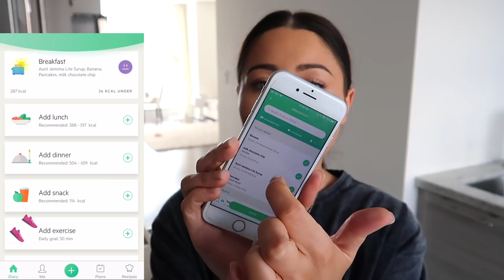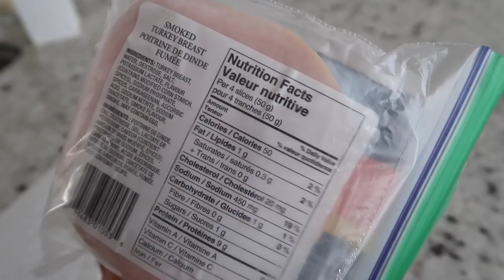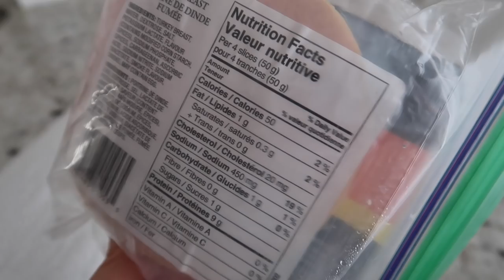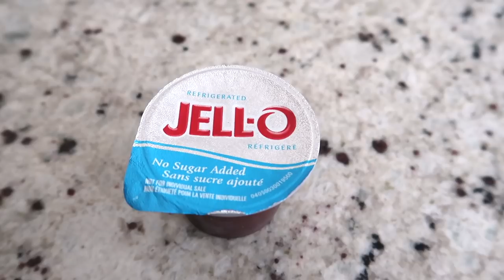WHAT I EAT IN A DAY TO LOSE WEIGHT - 43 LBS DOWN!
*Code valid until June 30th, 2019*

In the video I said I lost 42 lbs but I just lost another pound which is why the title says 43 lbs xo